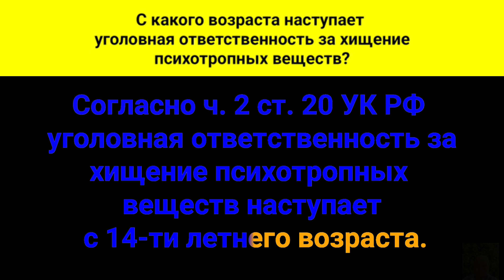С какого возраста наступает уголовная ответственность за хищение психотропных веществ?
Согласно части второй статьи двадцатой Уголовного Кодекса Российской Федерации, уголовная ответственность за хищение психотропных веществ наступает с четырнадцатилетнего возраста.